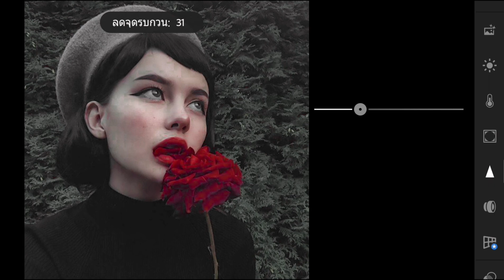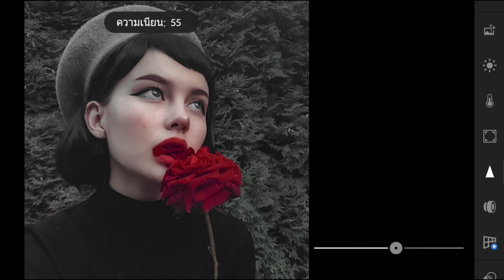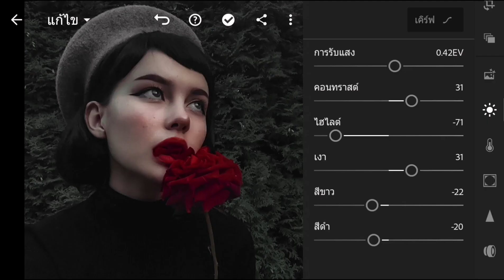แจก Preset Lightroom โทน Moody Vintage | Lightroom mobile preset | ฟรี DNG ดาวน์โหลด • NHR Edits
แจก Preset Lightroom • 𝘔𝘰𝘰𝘥𝘺 𝘝𝘪𝘯𝘵𝘢𝘨𝘦

⚠️ไฟล์ดาวน์โหลดต้องใส่รหัสผ่าน🔐รหัสมี 4 หลักจะแบ่งออกเป็นสองช่วง (ดูให้จบคลิปนะคะ‼️) ***ห้ามกดข้ามเด็ดขาด เพราะอาจจะพลาดช่วงใดช่วงนึงไป
◾รหัสจะขึ้นที่มุมขวาด้านบนของวิดีโอ

➡️ 𝙁𝙊𝙍 𝙀𝙓𝘼𝙈𝙋𝙇𝙀:
        (แค่ตัวอย่างนะคะ)

ดาวน์โหลดพรีเซ็ต คลิกลิ้งค์ด้านบนนี้👆( ถ้าโหลดไม่ได้ แนะนำให้แต่งตามนะคะ ) ⚠️ ปรับลดสีได้ตามใจชอบเลย

◾ถ้าหากชอบคลิปนี้อย่าลืมกด Like กด Subscribe และกดกระดิ่ง ให้เค้าด้วยน๊าา 🔔 จะได้ไม่พลาดคลิปต่อๆไป จะทำมาแจกเรื่อยๆเลย คลิกลิงค์ ➜

In this video, I will show you how to edit 𝘔𝘰𝘰𝘥𝘺 𝘝𝘪𝘯𝘵𝘢𝘨𝘦 in Lightroom Mobile.

📸 Photos credit : Pinterest